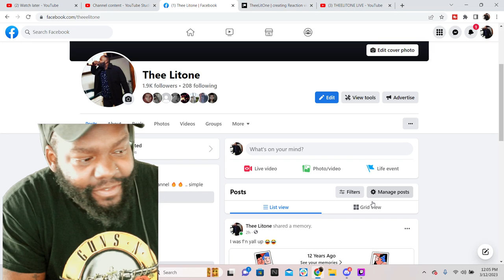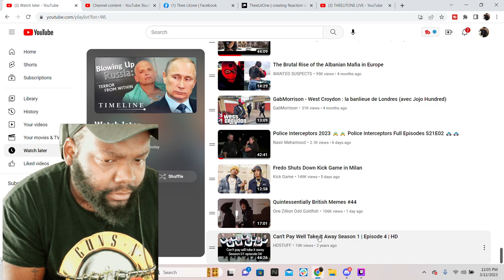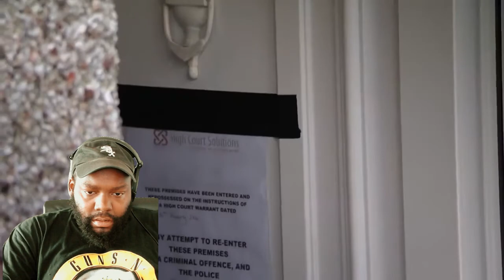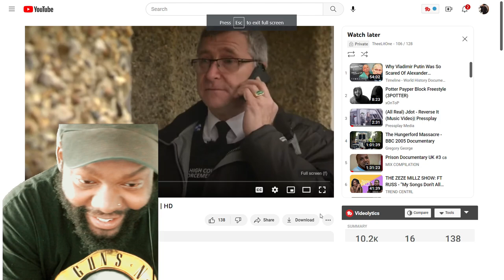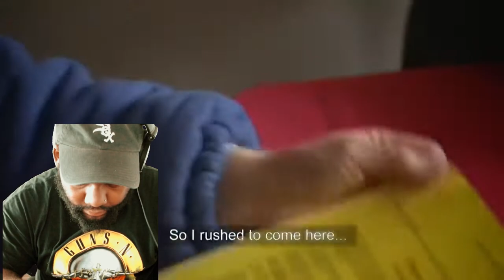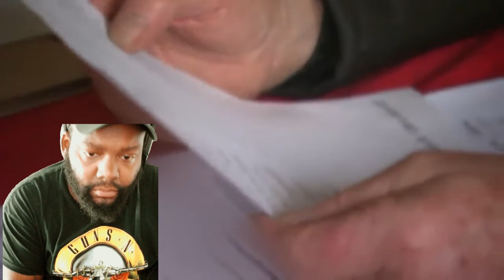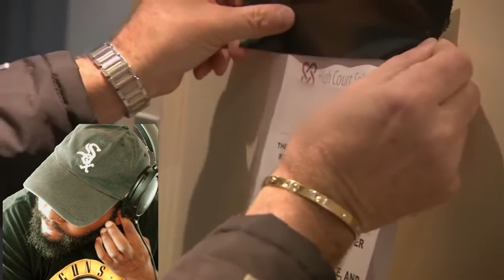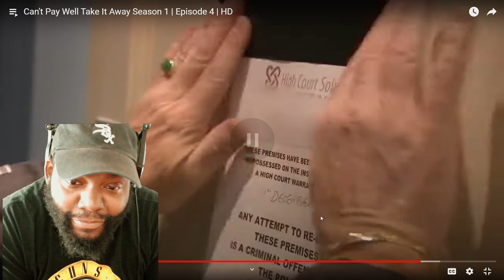CHICAGO DUDES REACTION TO Can't Pay Well Take It Away Season 1 Episode 4